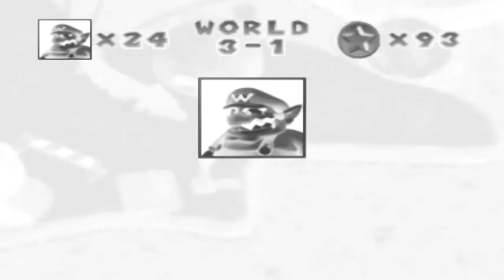Wario Says Oh My God V&A Effects (My Sixth Preview)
Made on ‎Monday, ‎September ‎2, ‎2019, 8:46:35 am to 8:46:35 am

This clip is from a Japanese version of Mario Party 1.

Here is a compilation of "Mario Party 1 Wario Oh My God" effects in my sixth preview.

My sixth preview:

1 (0). Neutral